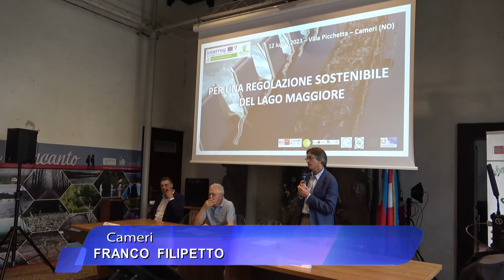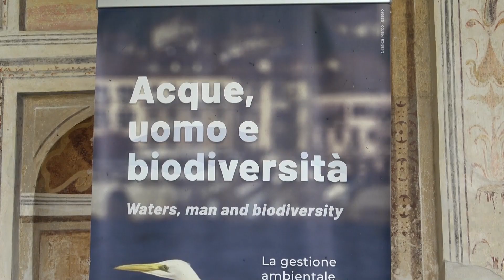Gestione livello Lago Maggiore, progetto interreg per studiare gli effetti sull'ambiente circostante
Presentati questa mattina a Villa Picchetta a Cameri i risultati del progetto interreg Italia Svizzera denominato “parchiverbanoticino”. Sono stati presentati i dati sul monitoraggio rispetto agli effetti sull’ambiente, di lago e di fiume, della gestione dei livelli del Lago Maggiore. Capofila del progetto in Italia è stato l’ente di gestione delle aree protette del Ticino  del lago Maggiore. L'evento è stato il momento finale di progetto iniziato nel 2019.